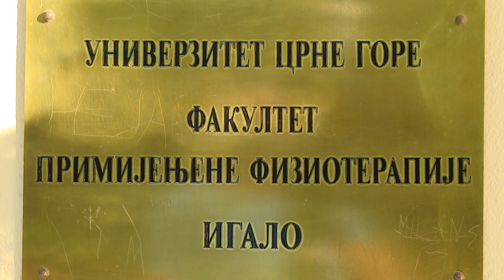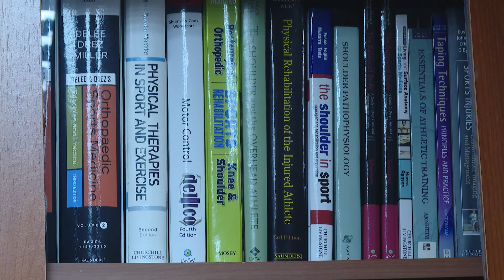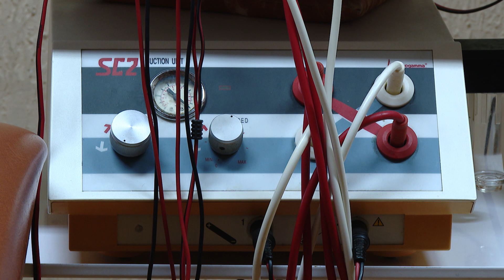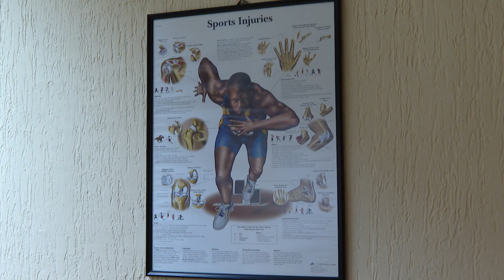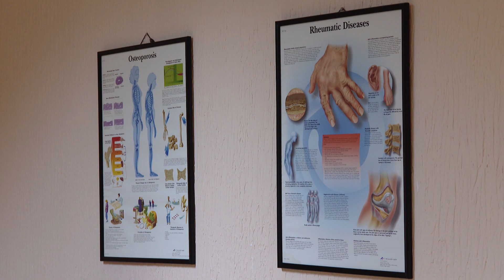RTHN - GOSTUJUĆE PREDAVANJE I SARADNJA FAKULTETA U IGALU I TURSKOM DENIZLIJU